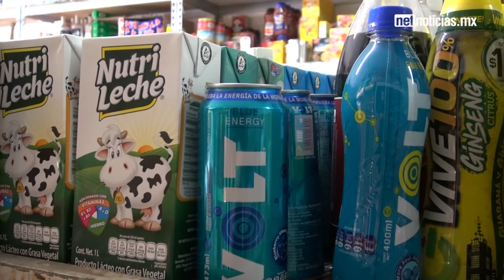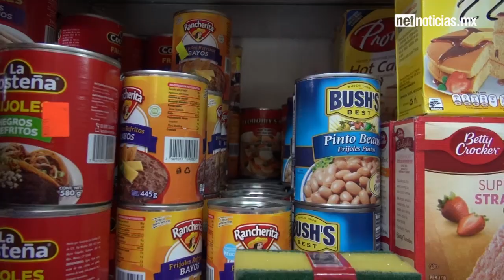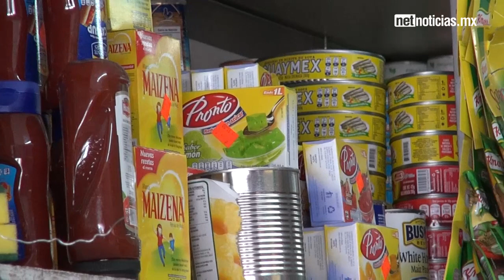Tienditas de la esquina, una reliquia de las colonias en Juárez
Leche, pan, tortillas y refrescos son algunos de los productos que suelen adquirir las personas en las ya populares tienditas de la esquina, que por lo general son el negocio familiar en las colonias de esta localidad.